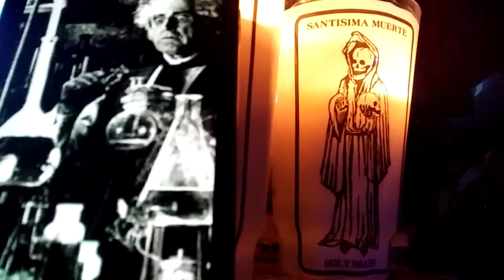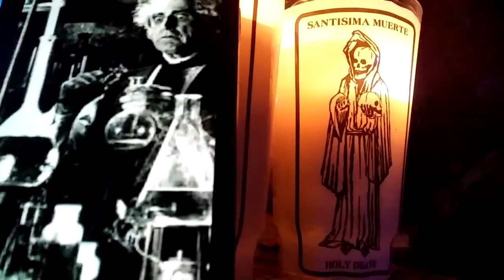Rusty Leisure - Dr. Bombay on the Human condition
Rusty Rolex Leisure, Retired at 39 debt free and a net worth of 300k explains the Human Condition of Conformity based socitey Mind controlling Academia to serve the Hidden Elite class With special guest Dr. Bombay about. Education of the younglings before the works of science and mother natures snakes get them or you